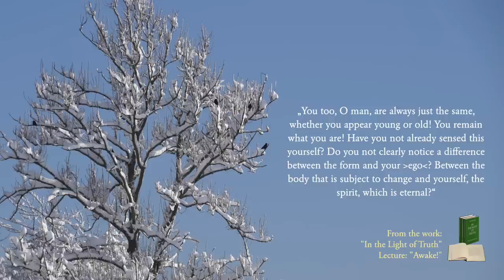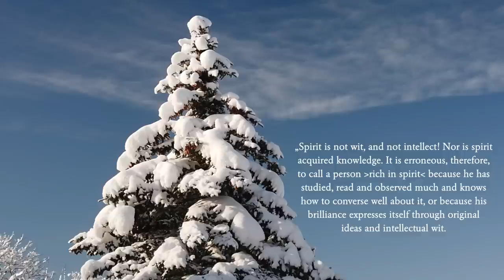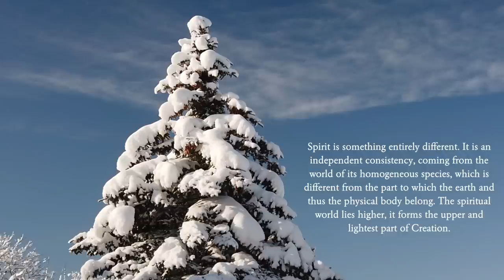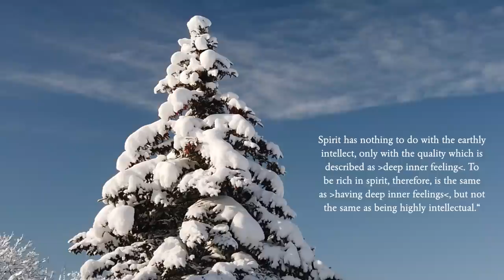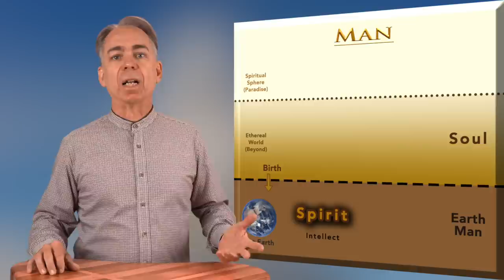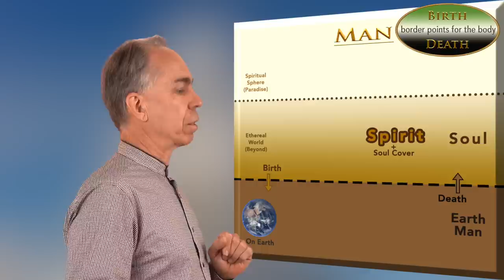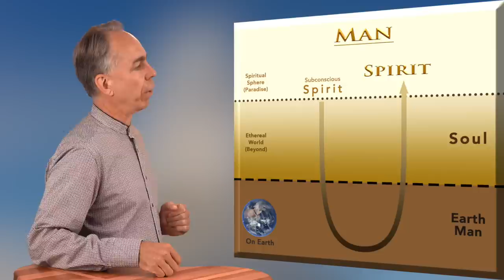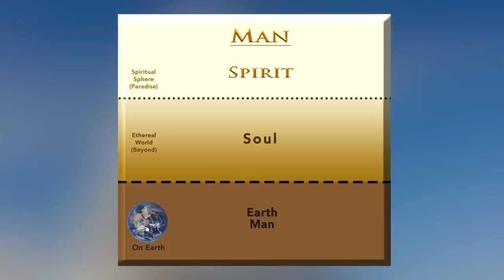Man: Spirit - Soul - Body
The spirit is the essence of a human being, their true consciousness. For its development on earth it wears a body, which was provided by the father and mother. With the death on earth the spirit once again separates from the body and continues its development in the beyond as a soul. The spirit is not to be confused with the mind, for the latter belongs to the body and exists only for the short time of a life on earth.
The manuscripts for all videos are available for download on my

This channel includes the English translations of my German videos. New videos will first appear on my German channel
There you can watch them with English subtitles.

If you have any questions about the content of my videos, or suggestions for additional topics to be covered, please feel free to post them in the comments.